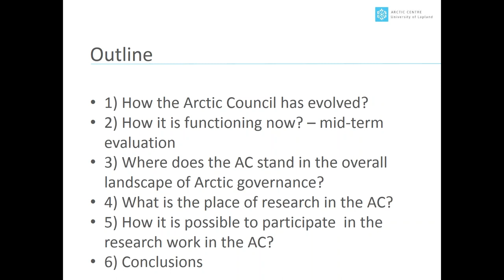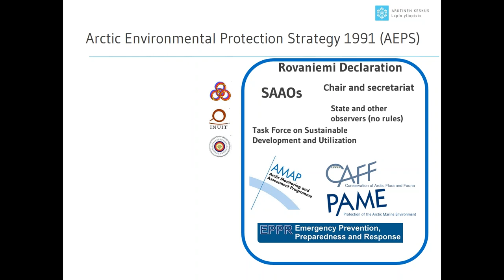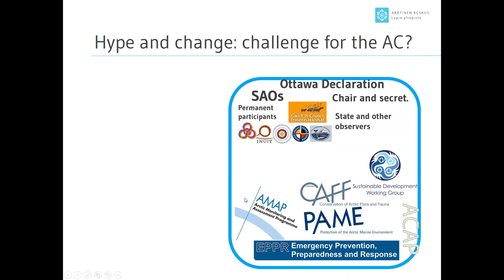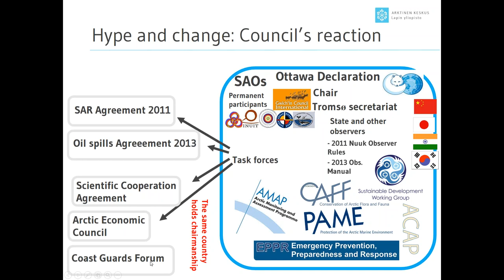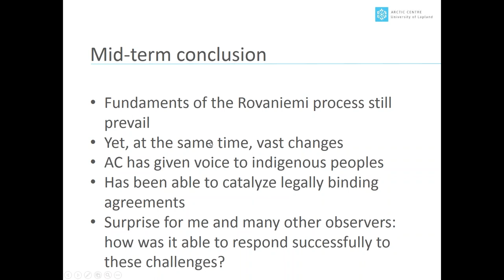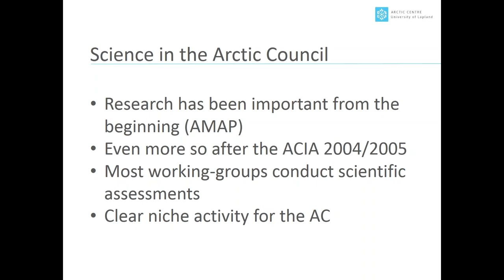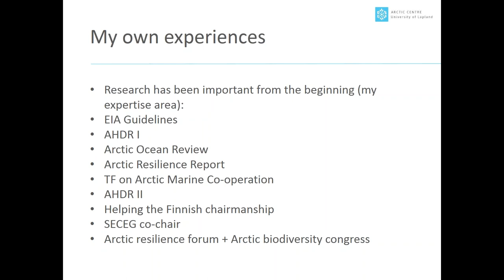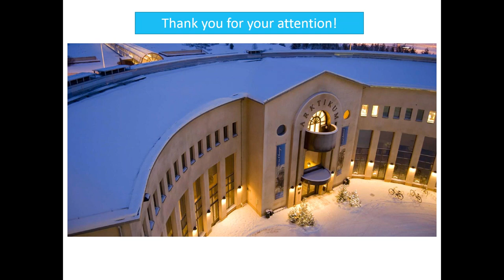Timo Koivurova - An introduction to the Arctic Council (EPB-APECS webinar)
The Arctic Council is the leading intergovernmental forum promoting cooperation, coordination and interaction among the Arctic States, Arctic indigenous communities, and other Arctic inhabitants. Giving an overview of its structure, including Members, Permanent Participants, and Working Groups, this webinar acts as an introduction to the Arctic Council, providing information on its workings, issues of focus, recent achievements, and advice on how researchers can participate in its activities.